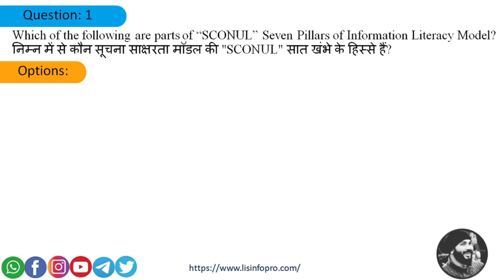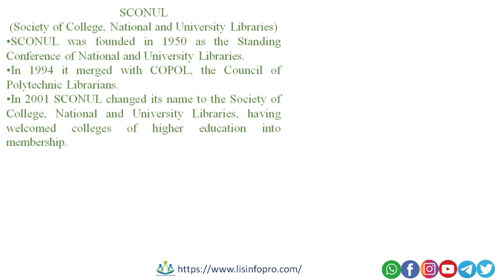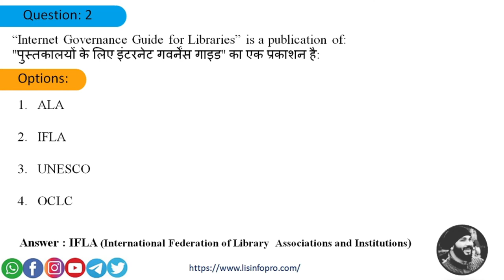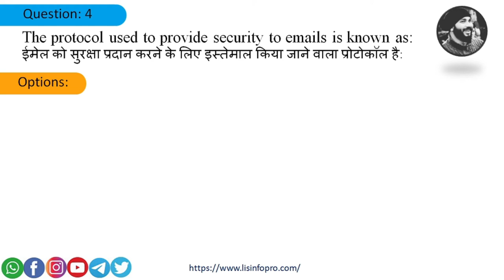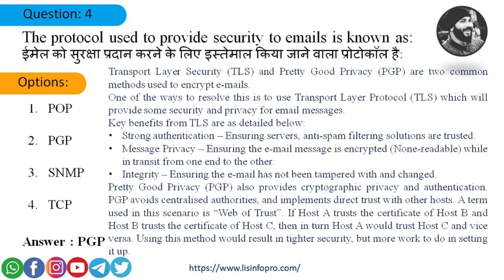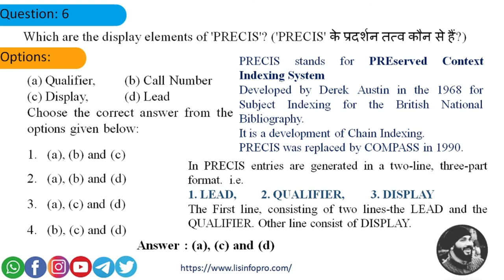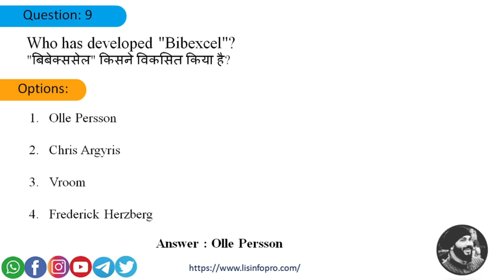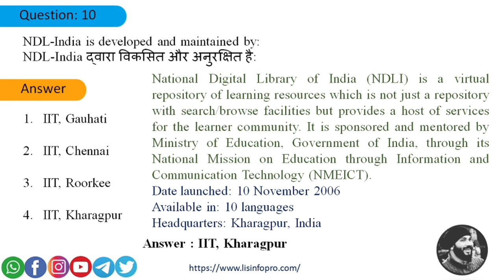LIBRARY AND INFORMATION SCIENCE QUIZ- 3, BY GAURAV BOUDH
1. Library and Information Science Blog on the web: for LIS JOBS and Quiz.

4.  Library and Information Science on Telegram: For Telegram Chats and jobs discussion and Telegram LIS field-based quizzes.

5.  LIS Study Material (Jobs and Information) on Facebook: LIS Jobs and Notifications.

6.  Library and Information Science on YouTube: For NET Questions solutions with the explanation.